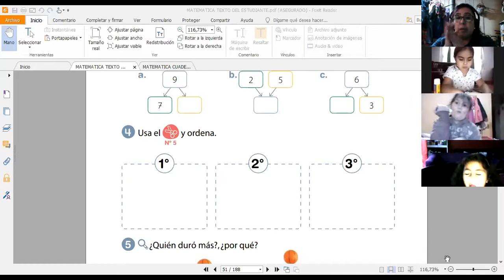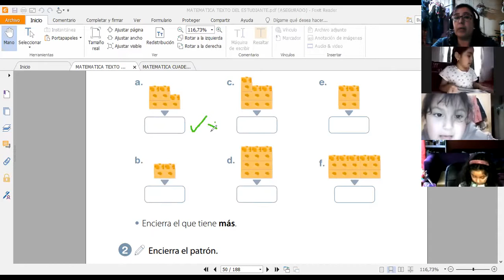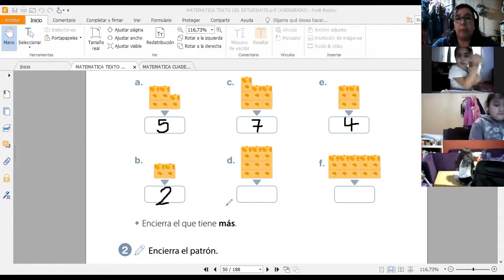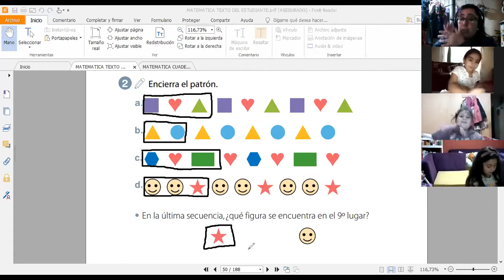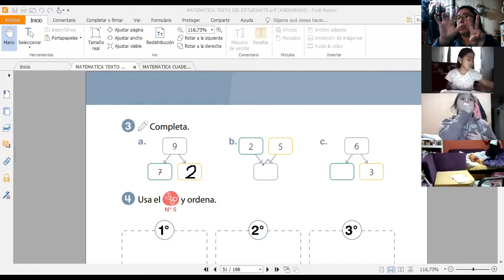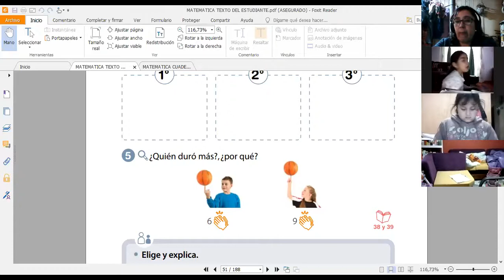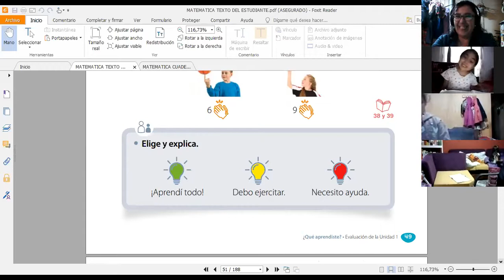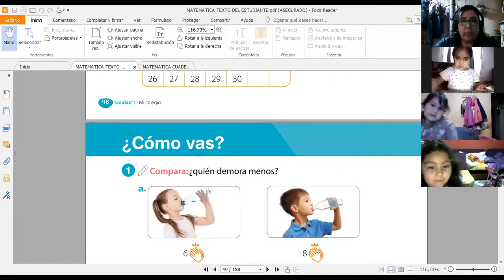1° Básico Clase de Matemática